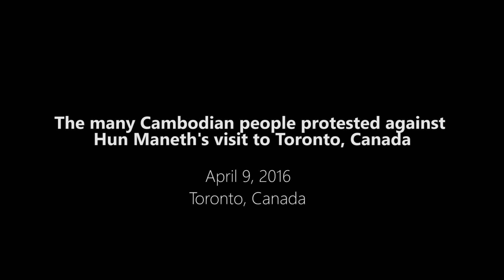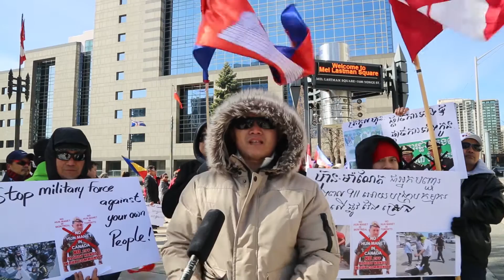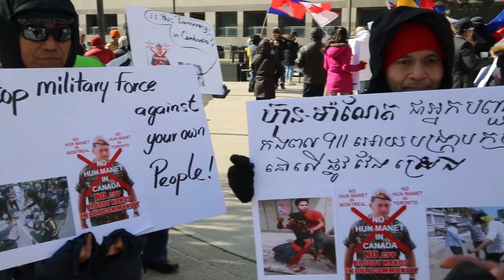Many Cambodian people protested against Hun Maneth's visit to Toronto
ថ្ងៃទី ៩ មេសា ២០១៦- ប្រជាពលរដ្ឋខ្មែរជាច្រើននាក់ធ្វើបាតុកម្មប្រឆាំងដំណើរទស្សនកិច្ចរបស់ ហ៊ុន ម៉ាណែត កូនប្រុសរបស់ លោកហ៊ុន សែន នៅទីក្រុងតូរុនតូ ប្រទេសកាណាដា។